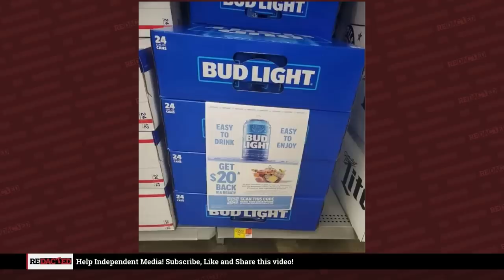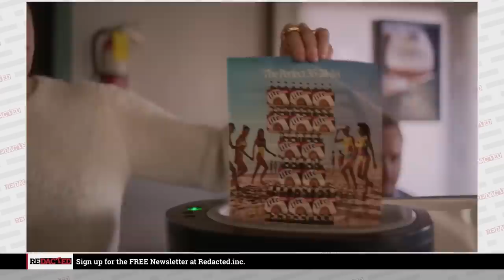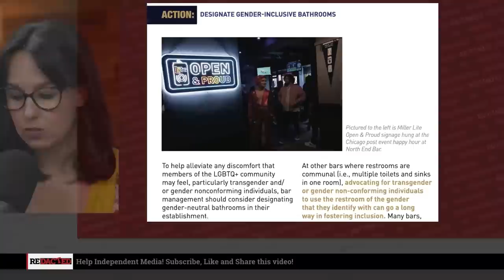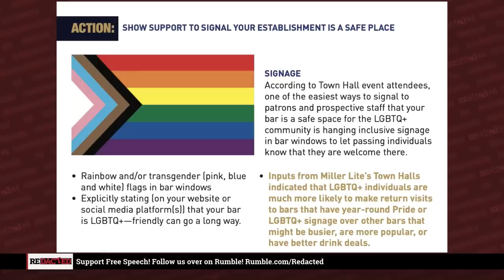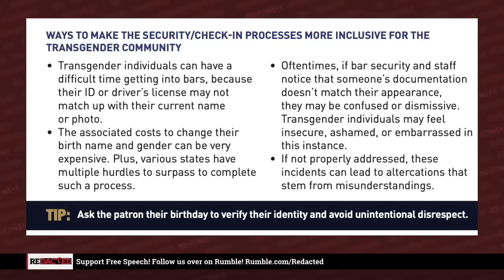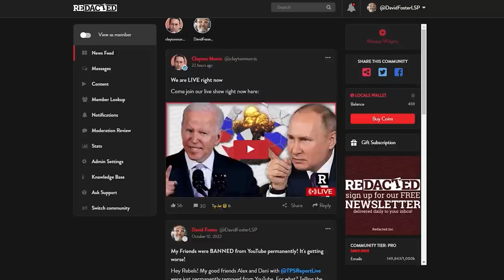Miller Lite Just ONE UPPED Bud Light in New Ad and WOKE handbook | Redacted with Clayton Morris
Think you're showing Bud Light by drinking Miller Lite? Think again. Miller is even MORE woke than Bud Light. Their handbook for bars asks them to have gender-neutral bathrooms, gender-neutral uniforms and for bouncers to not be hard on their non-matching IDs. Is that legal? No wonder Miller Lite has been silent as it quietly reaps the benefits from the Bud Light transgender fall out.